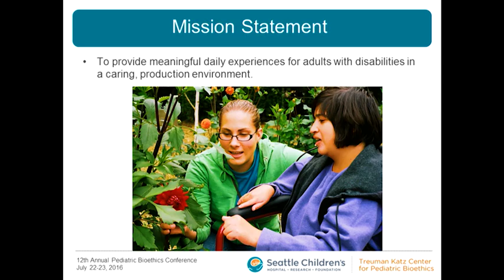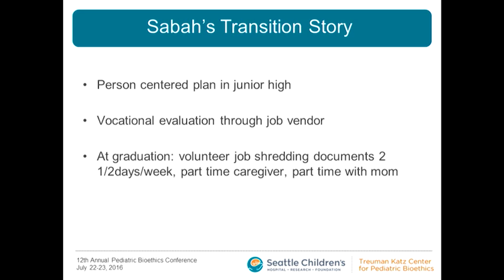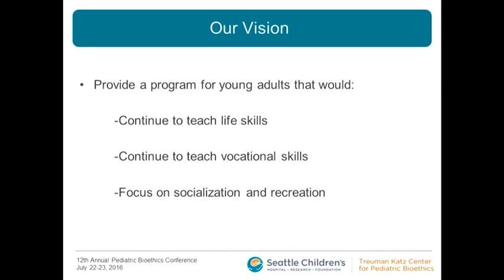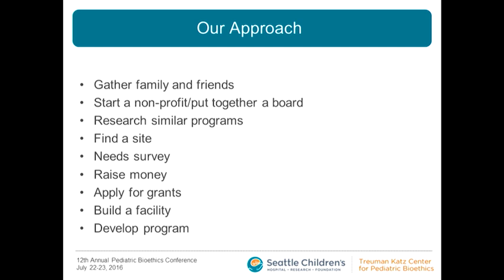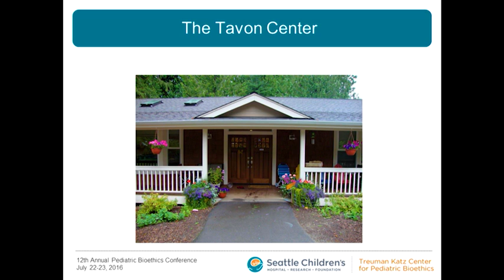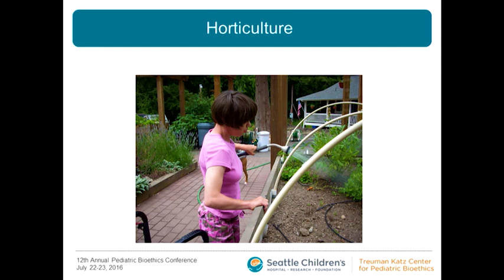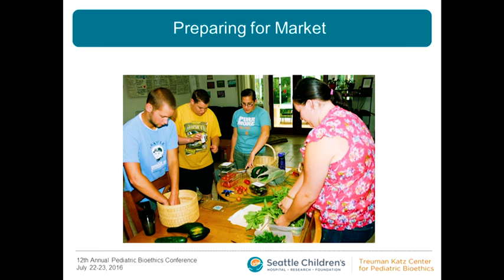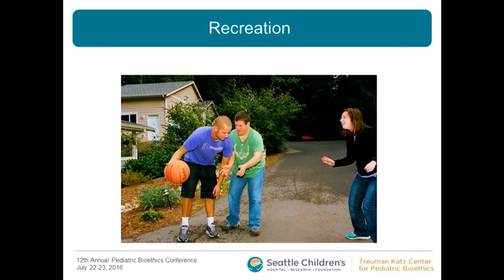The Tavon Center: One Solution to the Transition Dilemma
2016 Pediatric Bioethics Conference - Employment and support for different kinds of needs on the autism spectrum